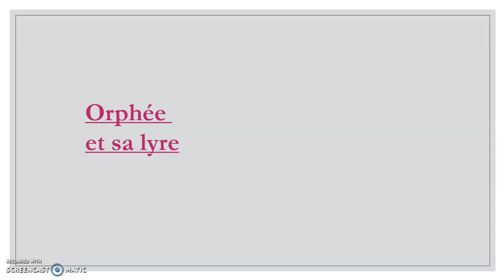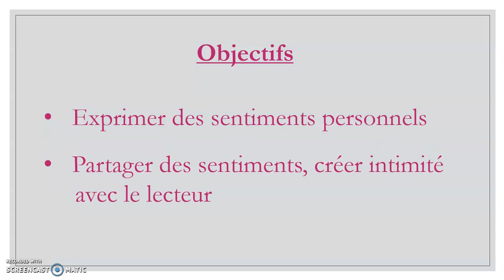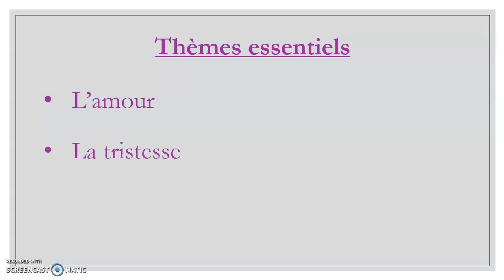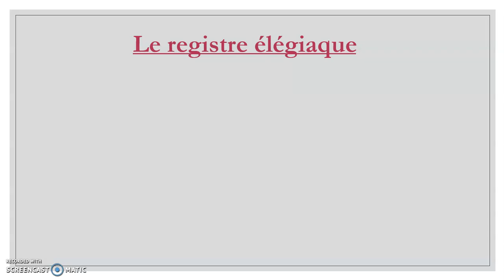Le lyrisme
Quelques explications synthétiques sur le registre lyrique et la poésie lyrique